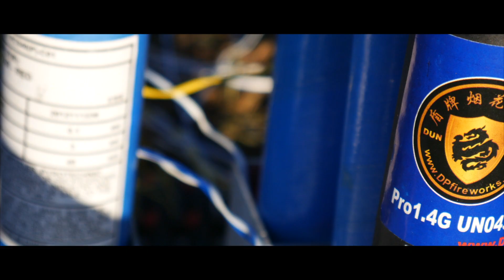Carolina Pyros Cobra Dust Off 2021 promo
To Register go to Carolinapyros.org